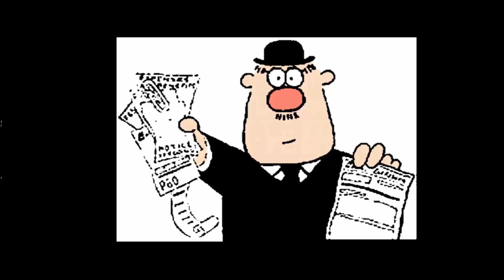IRS SCAM DOUBLE FEATURE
I had these two short ones so I decided to post both at once.